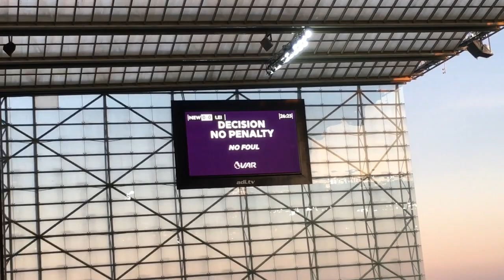NEW YEARS DAY DISASTER. NEWCASTLE VS LEICESTER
NEWCASTLE VS LEICESTER